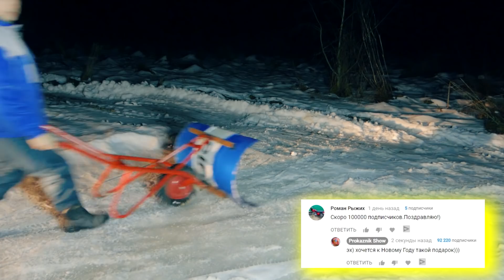Что можно сделать из ОБЫЧНОЙ 200 ЛИТРОВОЙ БОЧКИ! Удивительная идея!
Сегодня я покажу Вам конструкцию простого и очень полезного приспособления при помощи которого вы сможете без особого труда чистить снег зимой!! Да да это целая снегоуборочная машина!!Отрезав кусок профильной трубы обычной болгаркой, по работаем немножко сваркой. Так же обычной болгаркой разрезаем 200 литровую бочку по полам. Это пожалуй самое простое и эффективное приспособление при помощи которого получится быстро и легко выполнить поставленную задачу, ну а сделать это приспособление очень просто и можно своими руками в домашних условиях за пару минут!!!

Инструмент с Али, который я рекомендую!

ЗАГЛЯНИ ОБЯЗАТЕЛЬНО В ПЛЕЙЛИСТ!!
Поделки своими руками, Полезные хитрости для дома, полезные советы для ремонта, для домашних мастеров, Самодельные инструменты которые стоит сделать, лайфхаки которые упрощают жизнь, Полезные самоделки, крутые идеи для самоделок, DIY, Как сделать своими руками в домашних условиях из всякого хлама, самодельный инструмент, Бизнес идеи :))и много чего ещё:)))Мы любим диайвай! И делаем различные приспособление! Поэтому не бойтесь экспериментировать и не забывайте соблюдать технику безопасности!!!  болгарка любимый инструмент!))

ТУТ ВСЕГДА ЧТО ТО НОВОЕ!!